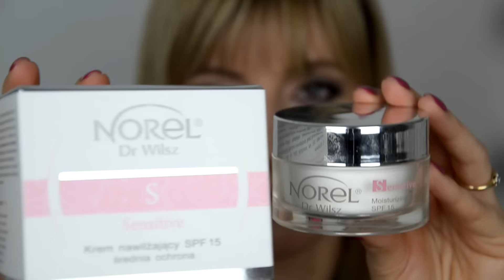Ulubieńcy stycznia 2016 │Semika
Zapraszam na ulubieńców kosmetycznych stycznia :)

1. Estee Lauder, Sumptous Infinite- Tusz do rzęs

2. Makeup Revolution, Rose Gold= Folia do powiek
3. NeoNail, Forever Calm- Lakier Hybrydowy
4. Balea, Blueberry Love- Pianka do golenia,
5. Norel dr Wilsz, krem nawilżający do twarzy Sensitive SPF 15

6. Stara Mydlarnia, Eco Receptura Vitamin C- peeling do ciała

Znajdziesz mnie jeszcze tu:
Mail:
Napisz do mnie:
Emilia Zawada
skr. nr 14
ul. Starołęcka 42
60-963 Poznań 41